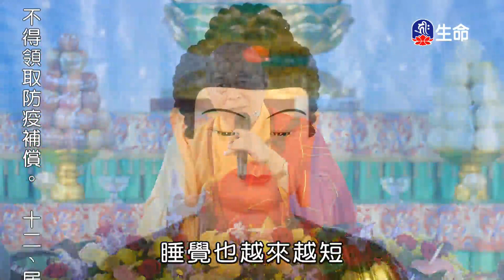修行愛眾生-1_海濤法師弘法講座(國台)_(lifetv_20200709_22：00)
海濤法師弘法講座(國台)_修行愛眾生。